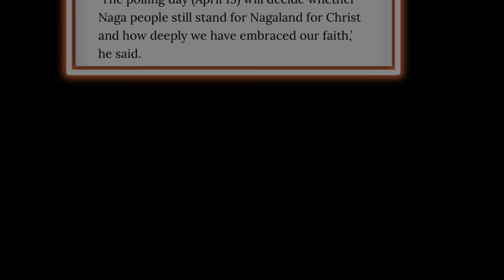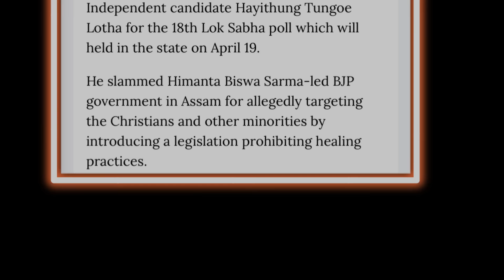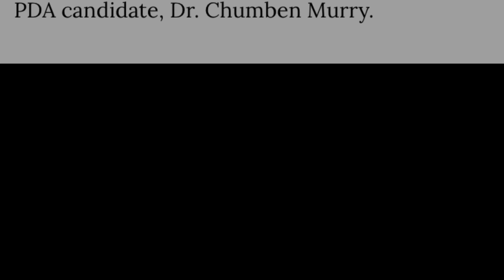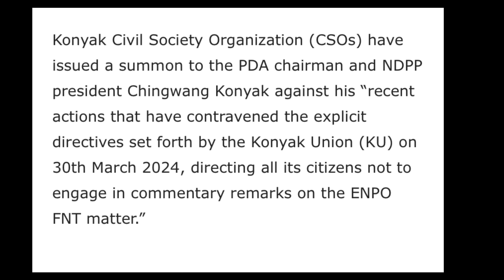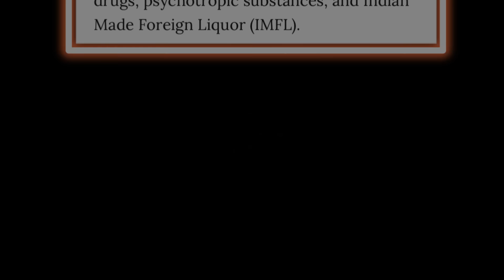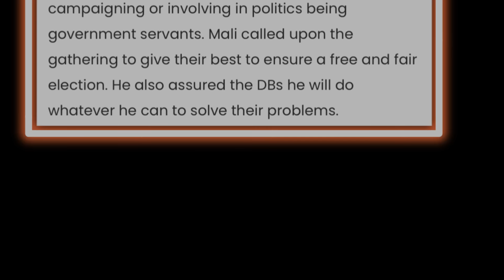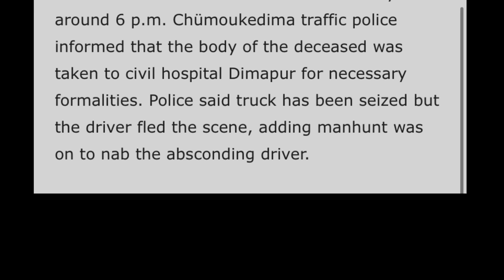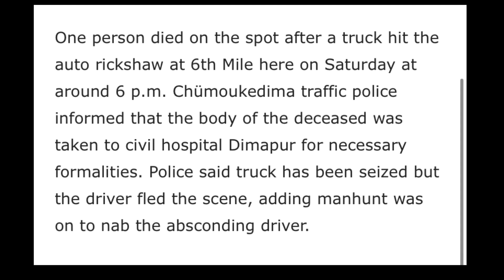EP 975 Morning Exclusive News update in Nagamese Aloto Naga TV